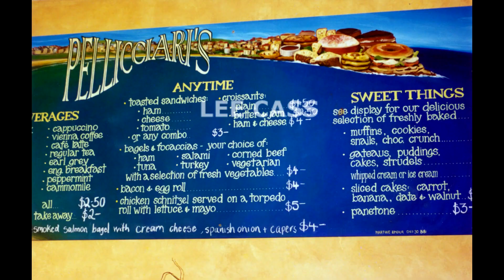The CHANGING FACES of Bondi Beach NSW Australia.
The changing faces of Bondi Beach architecture from the eyes of a lens 1980s to late 1990s by Lee Cass and John Ruffles.

Bondi Beach: Exploring the History of Sydney’s Iconic Shoreline
In this video, we take a deep dive into the history of Bondi Beach, one of Sydney’s most famous and beloved locations. Perfect for history enthusiasts, old residents, and surfers who spent their youth riding the waves, this video will transport you back in time to discover how Bondi Beach has evolved over the decades. From its early days as a small coastal village to its rise as a world-renowned surfing destination, we’ll uncover fascinating stories and moments that shaped the Bondi Beach we know today.

For locals who remember the beach's transformation and those curious about its rich past, this video offers a nostalgic look into the lives of old surfers and the vibrant community that once lived and thrived around the beach. Learn about Bondi’s cultural significance, its famous surf culture, and how it became the heart of Sydney’s beach scene.
Whether you're reminiscing about the past or new to the area, this historical journey of Bondi Beach will give you a deeper appreciation for its unique place in Australian history.

Bondi Beach History Channel

Spot the changes?